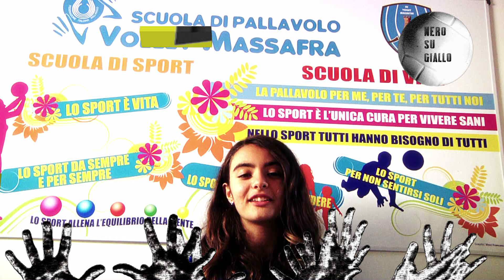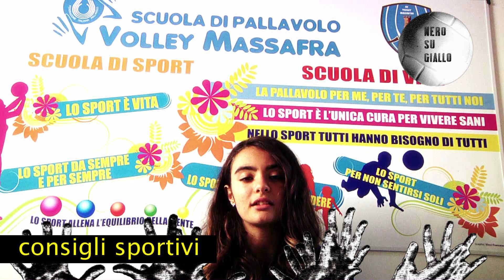Intervista Federica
Commercianti in gioco